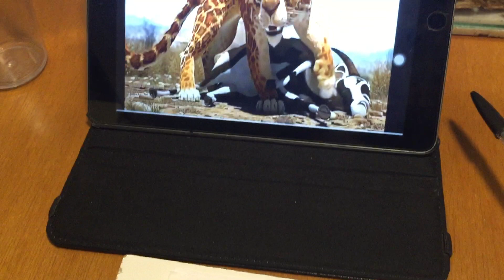Desenho de caneta, do leopardo Phango do filme Khumba. Gustavo 9 anos.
Desenho feito de caneta do leopardo Phango Do filme Khumba. O Gu desenha de obervação desde os 3 anos, treina todos os dias, por isso desenha bem, é prática diária.